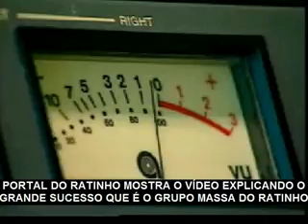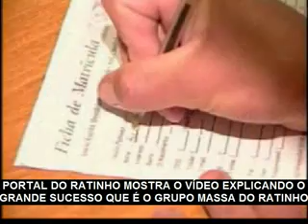CONHEÇA O GRUPO MASSA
NESTE VÍDEO VOCÊ IRÁ CONHECER AS EMPRESAS,PRUDUTOS E EMISSORAS DE RÁDIO E TV DO APRESENTADOR RATINHO